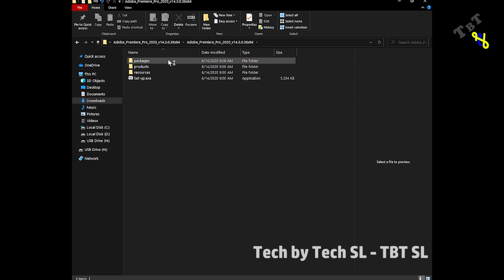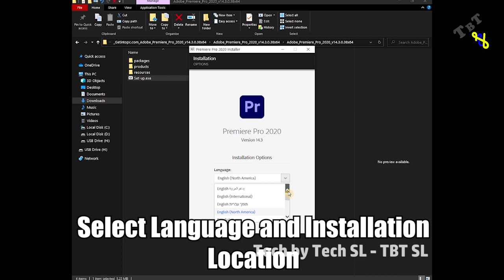How install any adobe software | Tech by Tech SL | TBT SL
*Video Language*

English [ Captions ]
*Video Links*

[ No Links ]
*Hashtags*

*Tags*

Tech by Tech SL,
TBT SL,
techbytechsl,
Tech,
Tutorial,
Sinhala,
Sri lanka,
Isitha Damnindu,
Adobe,
Premiere Pro,
Photoshop,
Illustrator,
English,
Install,
Softwares
Softwares we using

Edit my video - Adobe Premiere Pro
Edit my Thumbnail - Adobe Photoshop
Screen Recorder - OBS Studio